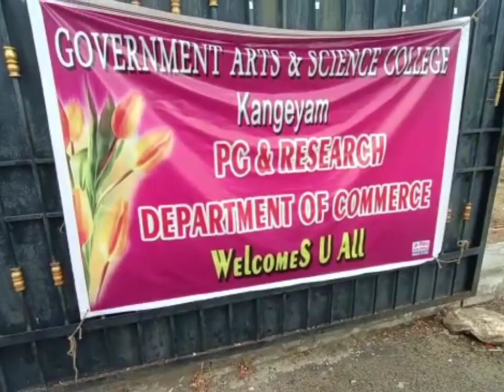PG AND RESEARCH DEPARTMENT Of COMMERCE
COMMERCE VALEDICTORY FUNCTION & COLLEGE DAY FUNCTION..